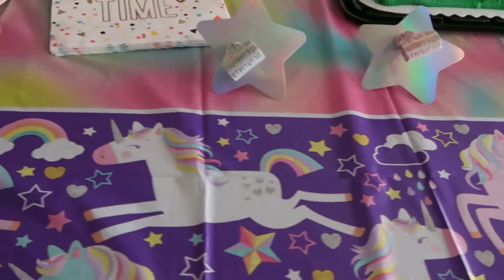Colored Eyebrows - Izabel bday part 1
We celebrate with my mom ( who didn't want to be on camera)
We go to skyzone

Buffalo, NY Family Vlog #42
4/25/2018